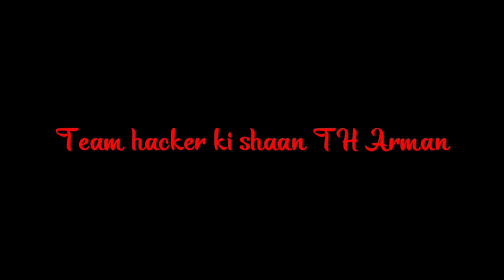th arman vs papi Alex 1 vs 1 custom room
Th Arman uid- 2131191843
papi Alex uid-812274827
SpellChecker.net
Misspelling of the Day
daysa
dabs, dais, daisy, dams, day, days, dds, dears, dias, dis.

MORE
Nearby Words
discrepsency
discreptancies
discreptancy
discreptencies
discreptency
discreption
discreptions
discreptive
discrerancy
discrerning
discresion
Type here to search...
SPELLCHECK

ANTONYMS

MISSPELLINGS
What is the correct spelling for DISCREPTION?
This word (Discreption) may be misspelled. Below you can find the suggested words which we believe are the correct spellings for what you were searching for. If you click on the links, you can find more information about these words.

Correct spellings for DISCREPTION
decryption
description
No description of the "durian" taste can do it justice.
discretion
Let not your pride get the better of your discretion !
disruption
Again there was a sudden disruption , and another part of the slope sank to rise no more; but this time she felt herself seized by the waist and dragged back.
descriptions
Hours and days she passed in studying his glowing descriptions of heroic character and deeds.
651 words made from the letters DISCREPTION
4 letter words made from DISCREPTION: